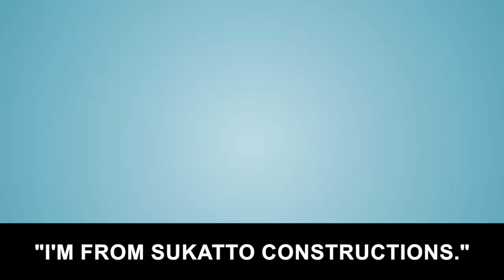Mom tried to steal my house, but I had already torn it down... [Gossip]